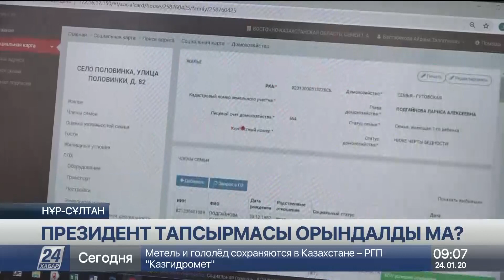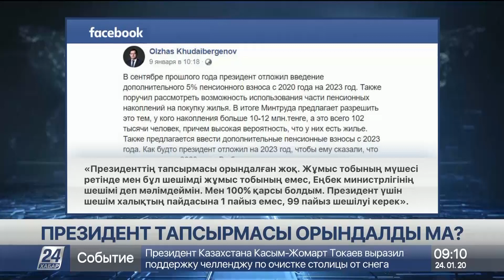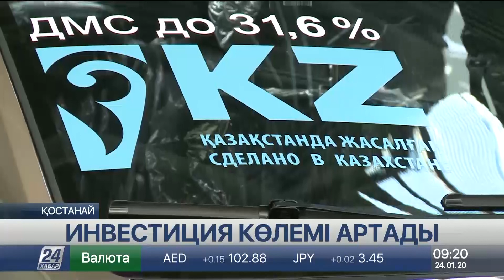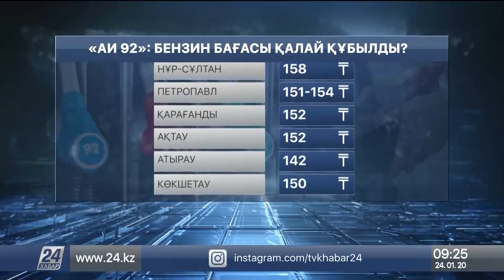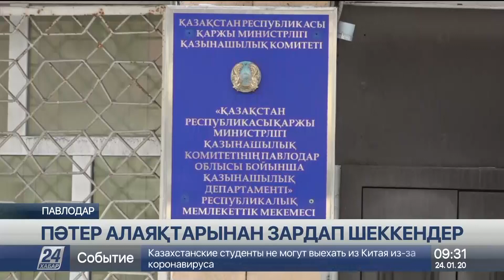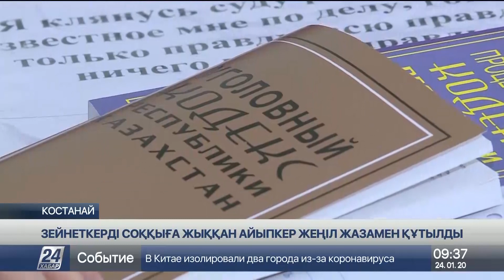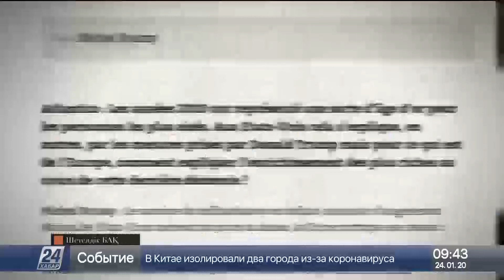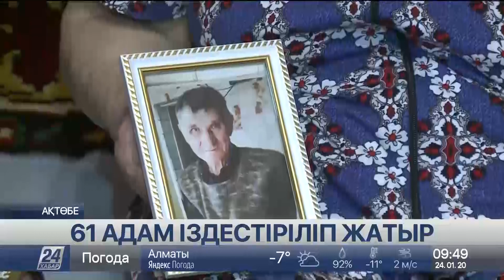24 қаңтар 2020 жыл - 09.00 жаңалықтар топтамасы